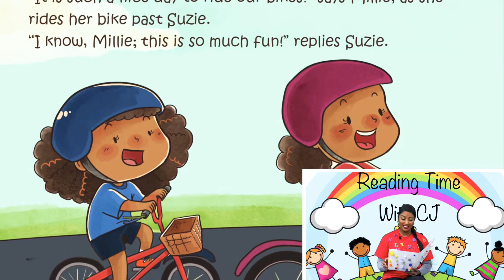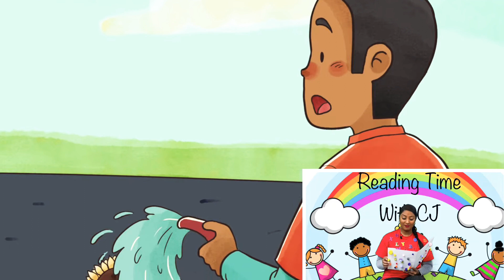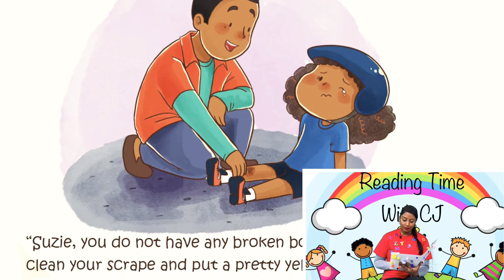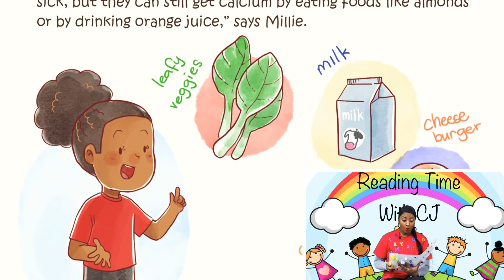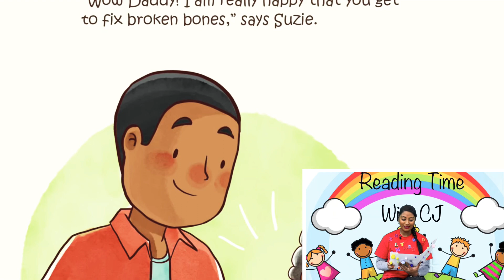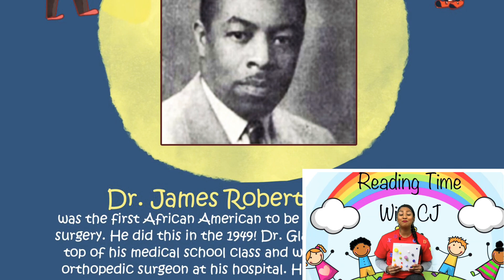📚Kids Book READ ALOUD | Storytime for Kids | Books for Kids WHAT HAPPENS WHEN YOU BREAK A BONE?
SUZIE LEARNS ABOUT BONES AND MUSCLES
Millie and Suzie are having so much fun riding their bikes in their drive way! That is until Suzie has an accident and falls off her bike! Suzie starts to cry because she is very scared that she has broken a bone. Daddy comes to her rescue and also provides a quick lesson on bones, muscles, and what he does as an orthopedic surgeon.

BOOK INFO~
WHAT HAPPENS WHEN YOU BREAK A BONE? SUZIE LEARNS ABOUT BONES AND MUSCLES (LEARNING WITH MILLIE AND SUZIE)
Samantha Harris and Devon Scott (Authors)
Harriet Rodis (Illustrator)

You can find this book at Amazon

MESSAGE~
Please support the authors and publishers of these amazing books by purchasing a copy for your home library! Reading is such a passion and opens up so many doors! Experiencing reading by holding a book in your hands is priceless! Experiencing the story by listening and reading on your own is a great way to move forward. These books can be passed down and kept in the family for years to come!